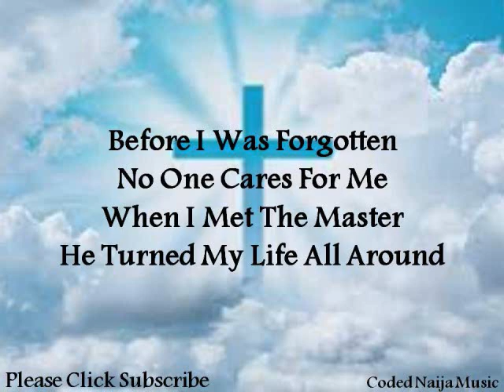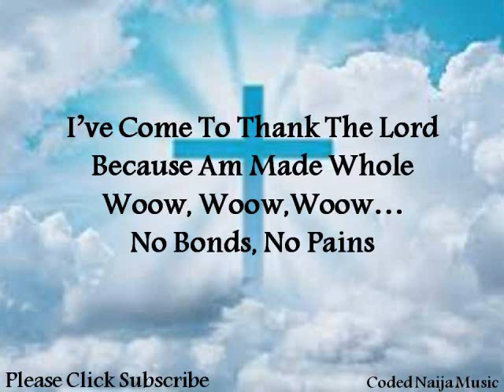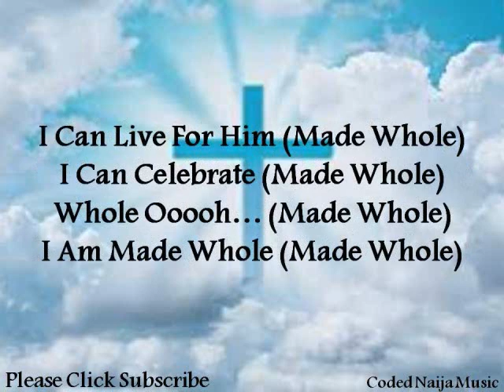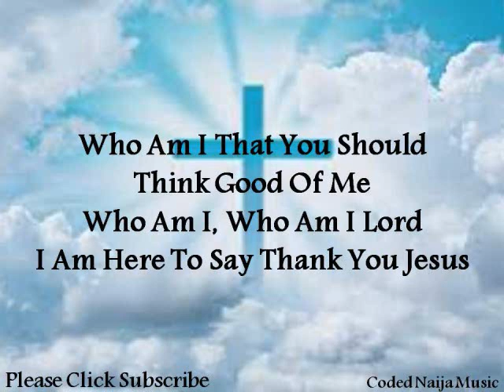Made Whole (Reloaded) by Christie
Before I Was Forgotten
No One Cares For Me
When I Met The Master
He Turned My Life All Around
We Will Tell The World
That Jesus Heals
But That's Why I Came
To say Thank You
He Made Me Whole Ooooh...

(Made Whole)
Whole Ooooh...
(Made Whole)
Whole Ooooh...
(The Lord Has Made Whole)
I Am Made Whole
(Made Whole)
Jesus Set Me Free